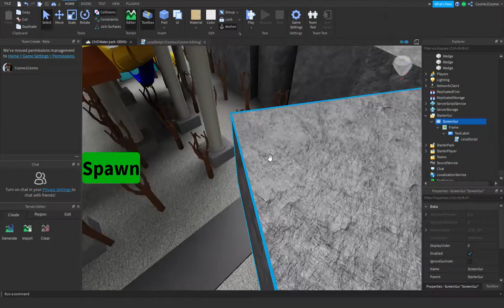So this tutorial doesn't work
So ya this tutorial doesn't work